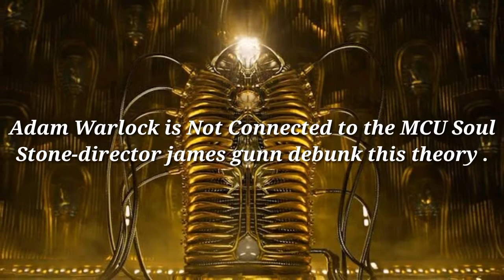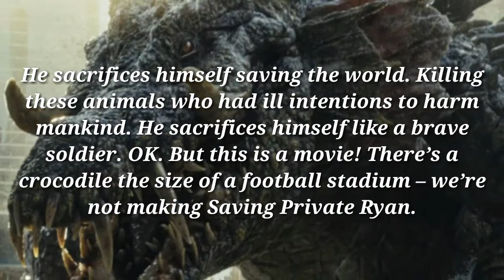ADAM WARLOCK DON'T HAVE SOUL STONE